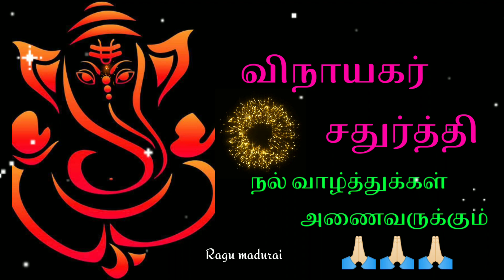விநாயகர் சதுர்த்தி நல் வாழ்த்துக்கள் அணைவருக்கும்